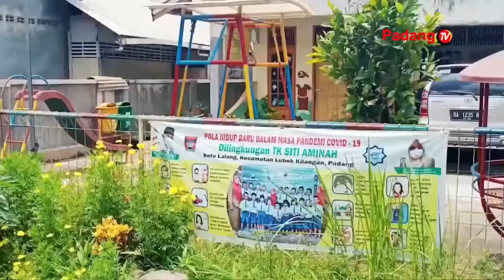Jalan Amblas di Koto Lalang